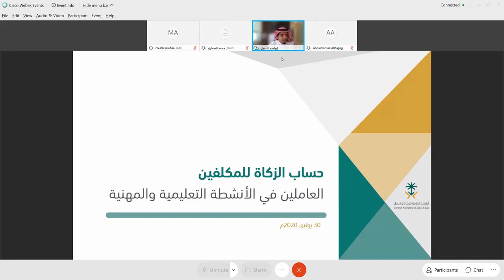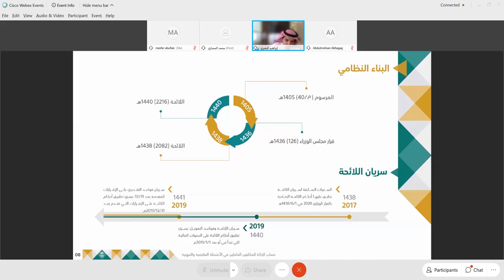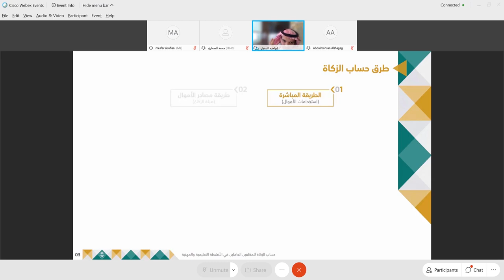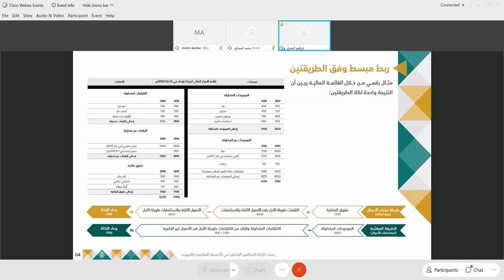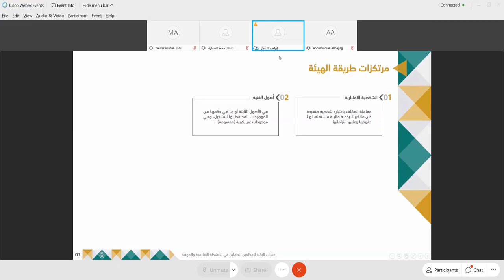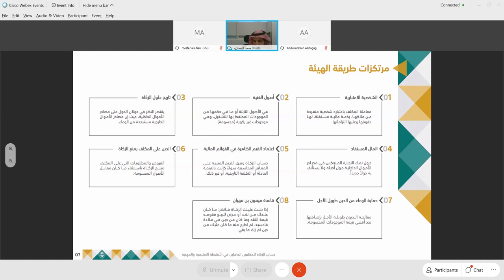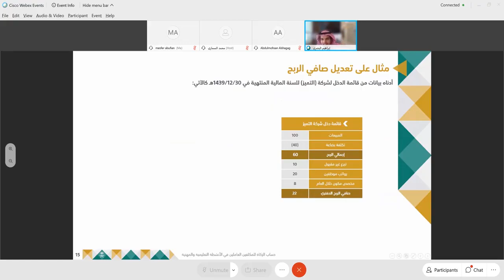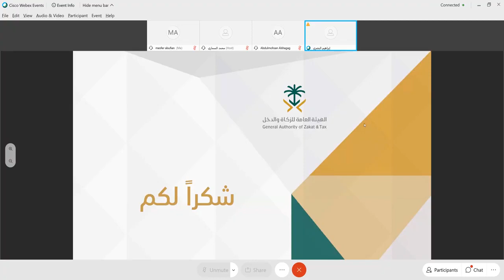ورشة عمل حساب الزكاة للمكلفين العاملين في الأنشطة التعليمية والمهنية